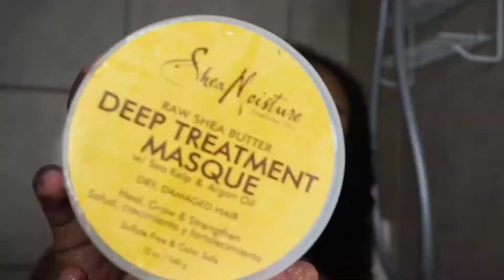የፀጉር ቂቤ አሰራር ለፈጣን የፀጉር እድገት(DIY hair butter for faster hair growth)